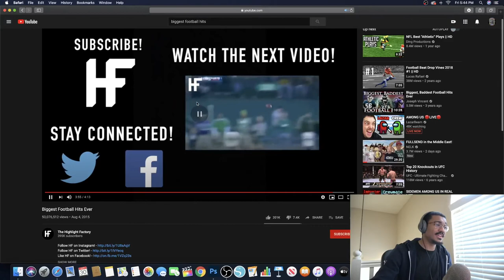Biggest Football Hits EVER - Reaction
Biggest football hits ever reaction video!